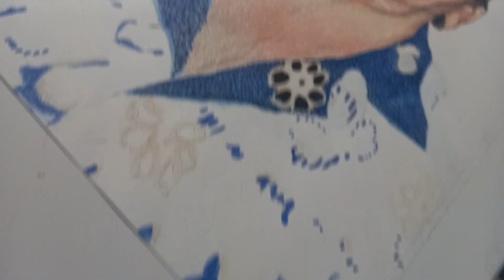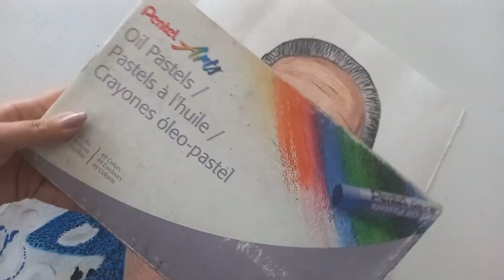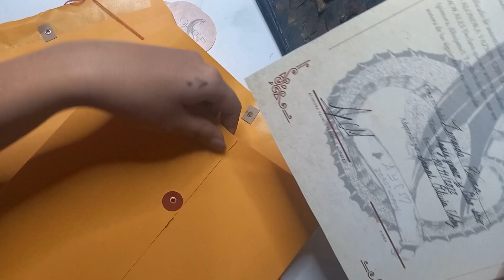Haciendo un retrato 👩🏻‍🎨🖍✏️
TE MUESTRO TODO el proceso de un retrado que me encargaron hacer

cualquier duda o sugerencia de videos háganmela saber en la sección de  comentarios y los estaré leyendo
gracias por su apoyo los tkm ♡♡♡